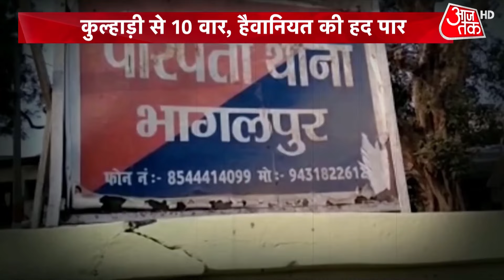Bihar News: Bhagalpur हत्याकांड का पुलिस ने किया खुलासा | Bihar Crime News | Latest News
A woman was brutally murdered in a market of Bhagalpur. A Muslim youth is accused of killing a Hindu woman. Watch this video to know more.